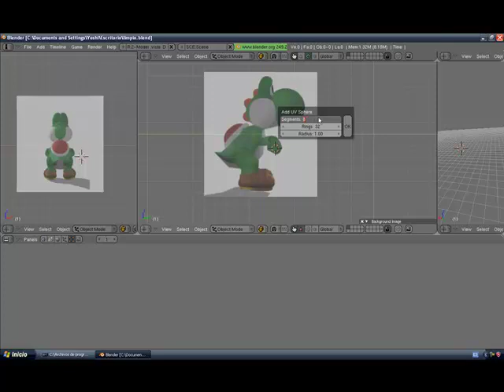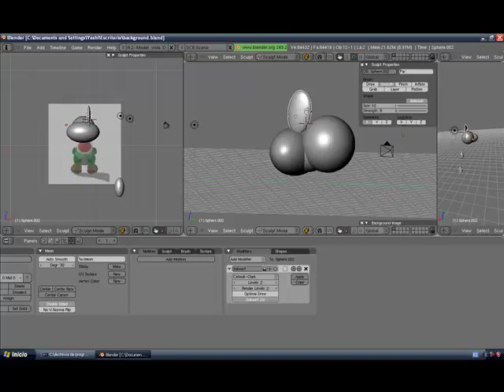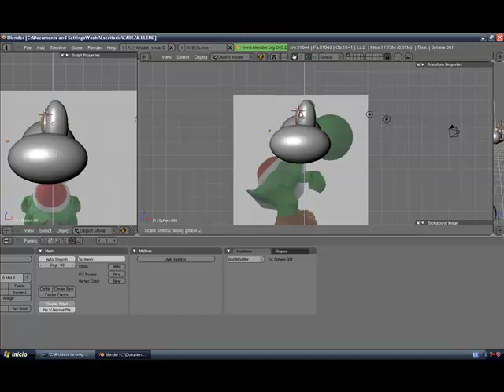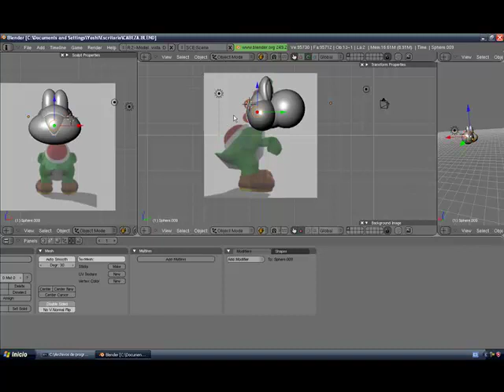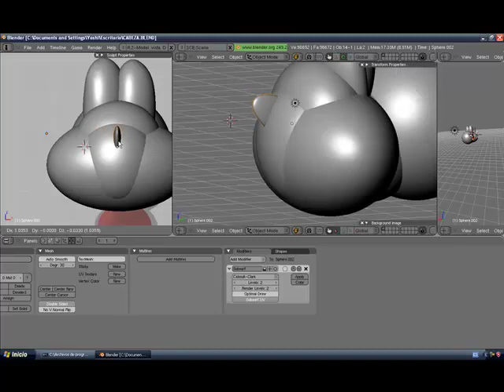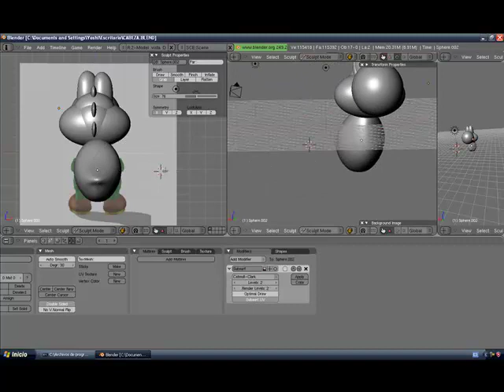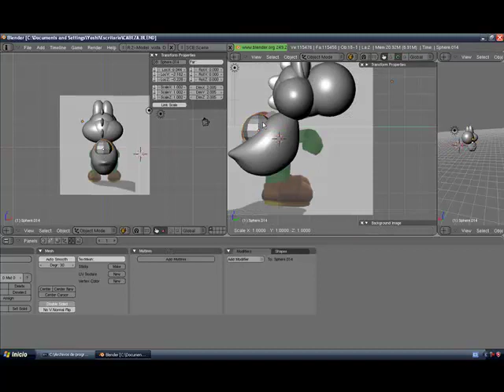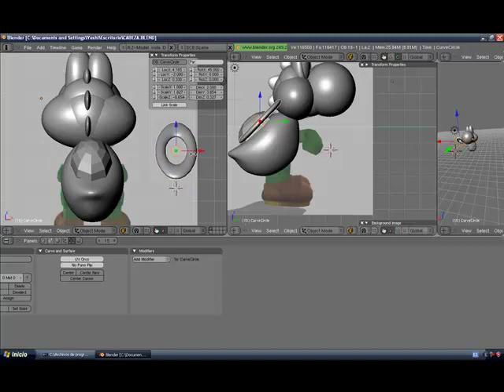Yoshi en Blender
Este video muestra los pasos que he seguido para modelar a Yoshi en Blender, este videocif no pretende ser un tutorial, si no solamente una muestra de mi trabajo a la red de usuarios